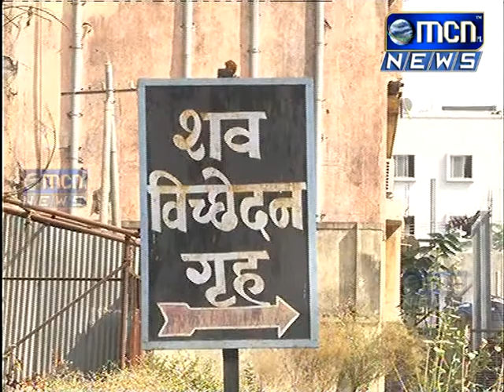नोटाबंदीच्या त्रासाला वंâटाळून प्रवीण घोडके या तरुणाने आत्महत्या केली वडील एक रकमी पाच हजार रुपये द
नोटाबंदीच्या त्रासाला वंâटाळून प्रवीण घोडके या तरुणाने आत्महत्या केली. वडील एक रकमी पाच हजार रुपये देऊ शकले नाहीत याचा राग अनावर झाल्याने त्याने टोकाचा निर्णय घेतला.